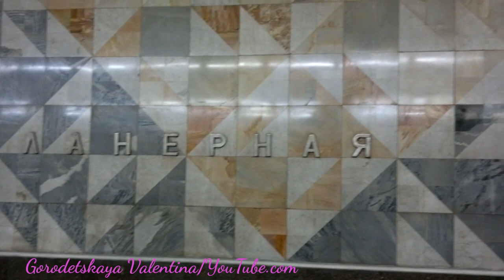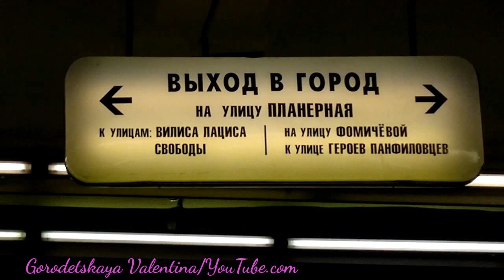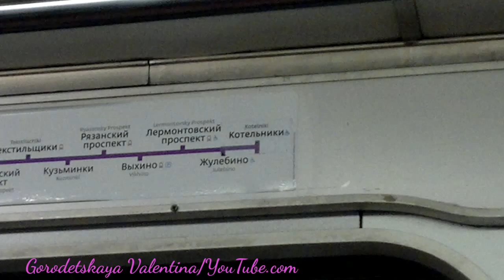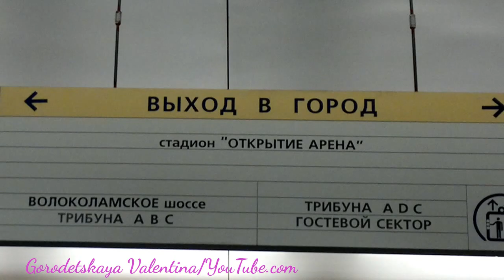Поездка по ТКЛ до Спартака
Поездка по Таганско-Краснопресненской линии от станции "Планерная" до станции "Спартак", и обратно, до "Тушинской".